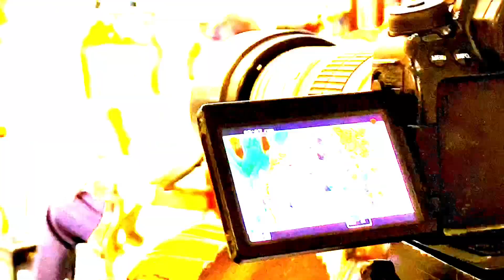Madaxwaynahii hore ee Somaliland, Dahir Rayaale Kaahin Oo aan ayaan layeeshay waraysi aad u dheer.